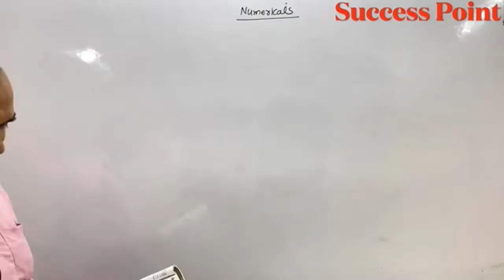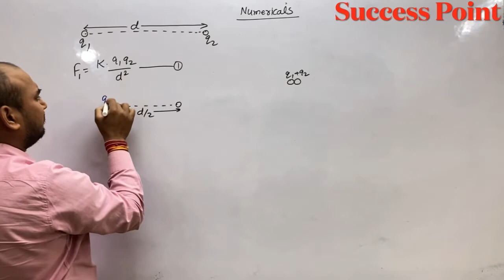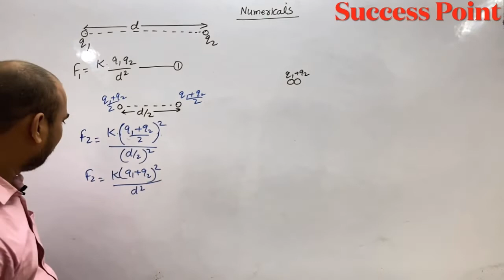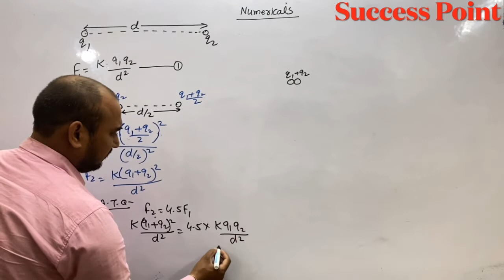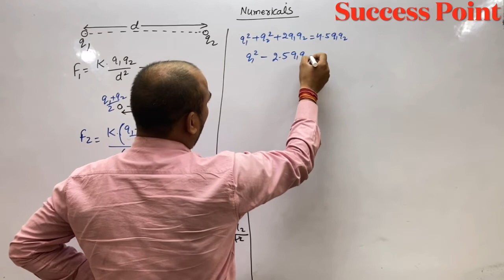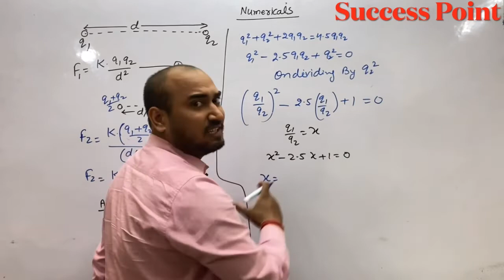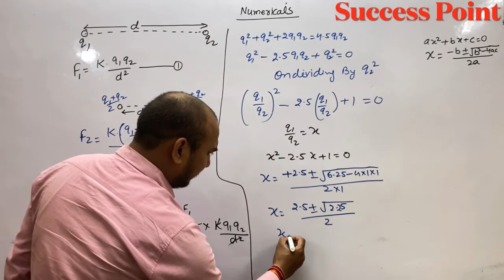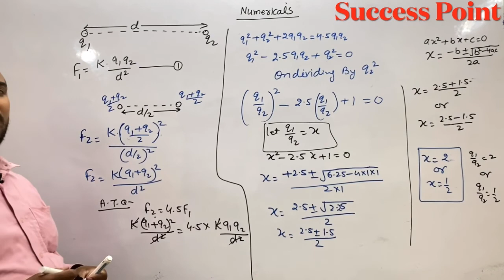Two identical balls having like charge placed at a certain distance apart repel with a certain force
Two identical balls having like charge
placed at a certain distance apart repel each
other with a certain force. They are brought in
contact and then moved apart to a distance
equal to half their initial separation. The force of
repulsion between them increases 4.5 times in
comparision with the initial value. The ratio of the initial charges of the balls is